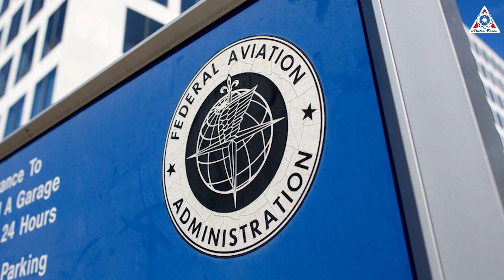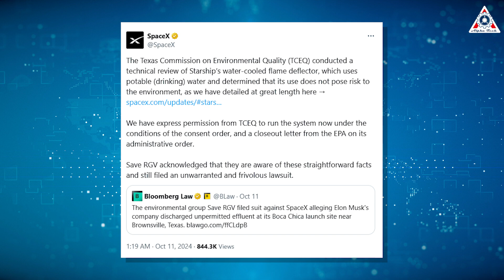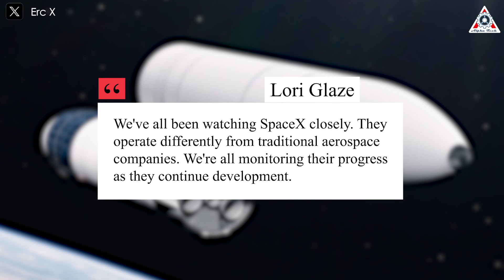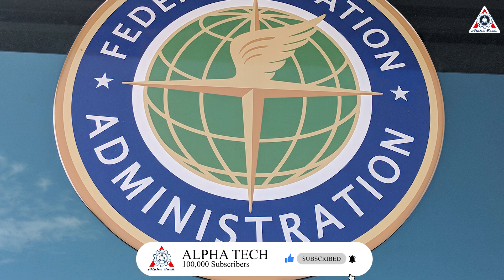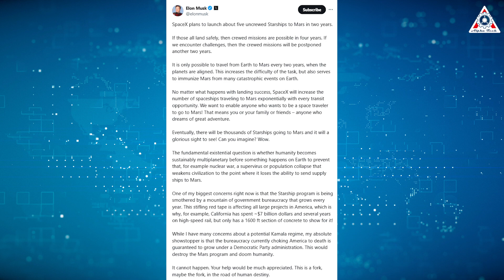FAA is Over! NASA's Big Announcement for SpaceX Starship Launch 5...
0:00-2:27: SpaceX BIG trouble
2:28-8:10: NASA's Flight 5 statement
8:11- 9:30: Conquer Mars.
Sources of image & video:
With just under 24 hours left until the scheduled Starship launch on October 13th. Everyone is eagerly anticipating it—SpaceX, NASA, and all of us rocket enthusiasts.
However, it seems that environmental agencies are not as excited. Alongside the FAA, the government’s environmental body, which has been quite slow in granting SpaceX the necessary launch permits, the environmental group Save RGV has now filed a lawsuit against SpaceX, accusing Elon Musk's company of illegally discharging wastewater at the Boca Chica launch site near Brownsville, Texas.
The root of this issue likely stems from the two water deluge tests that SpaceX conducted just a few days ago. But honestly, this accusation seems ridiculous and frustrating. It feels like there’s a deliberate attempt to make things difficult for SpaceX before the launch. If I’m not mistaken, they might be trying to stir up trouble, forcing the FAA to spend extra time dealing with this issue, potentially causing further delays to the launch.
Do you agree with me? Comment 'Yes' if you do so I can see what you think!
Moreover, they haven't forgotten to demand a monetary settlement from SpaceX. This reminds me of the Blue Origin and ULA lawsuit, where they sued SpaceX, seeking damages for what seemed more like a personal benefit rather than any grand cause.
We can definitely see the similarities here.
The lawsuit is asking the court to impose fines of up to $56,460 per day for each time SpaceX used the cooling system without a National Pollutant Discharge Elimination System permit, in violation of the Clean Water Act. Save RGV alleges that this deluge system has polluted nearby wetlands at least 13 times without proper permits, violating the Clean Water Act with each occurrence.
However, this won’t intimidate SpaceX, as they have evidence proving their innocence.
SpaceX stated on X: “The Texas Commission on Environmental Quality conducted a technical review of Starship’s water-cooled flame deflector, which uses potable (drinking) water and determined that its use does not pose risk to the environment.”